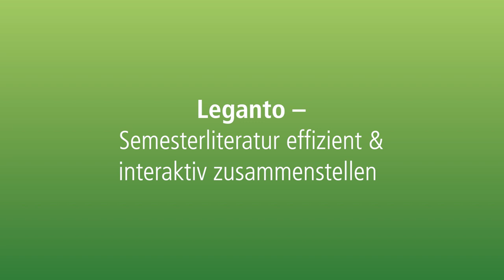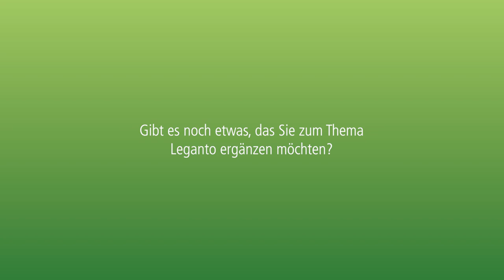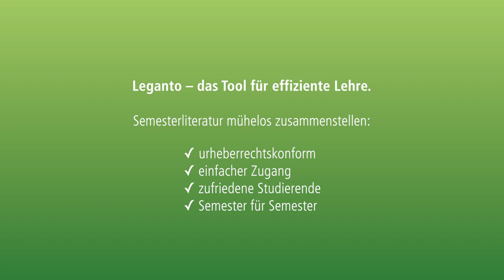Leganto – Semesterliteratur effizient & interaktiv zusammenstellen – 03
Leganto – DAS Tool für effiziente Lehre an der TU Berlin

Leganto ist ein Angebot der Universitätsbibliothek und hilft Lehrenden bei der schnellen und übersichtlichen Zusammenstellung von Literatur und Informationsressourcen.

-              Semesterliteratur mühelos zusammenstellen
-              urheberrechtskonform
-              einfacher Zugang
-              zufriedene Studierende
-              Semester für Semester

In unseren Interviews erzählt Marco Netzer-Peinado, Student an der TU Berlin, wie er Leganto nutzt und welche Vorteile das mit sich bringt.